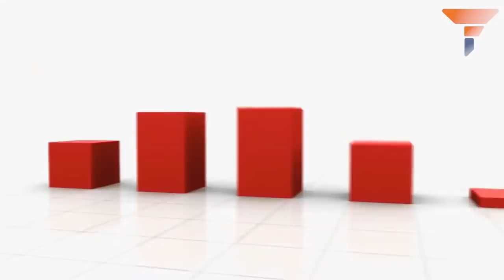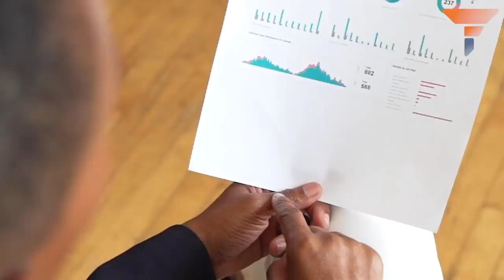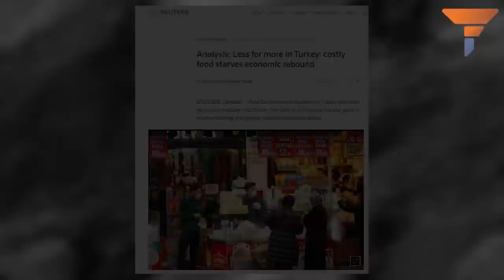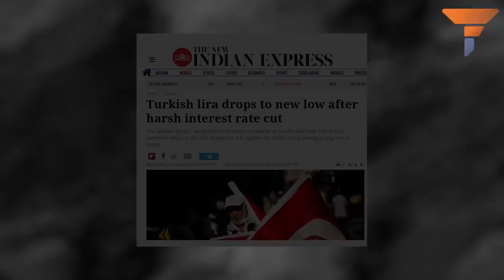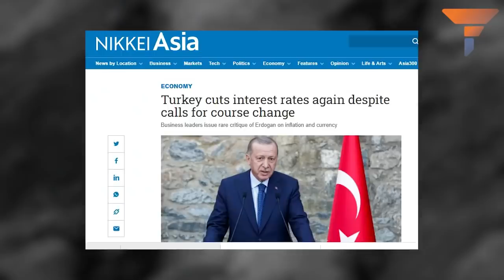All sorts of troubles begin for Turkey